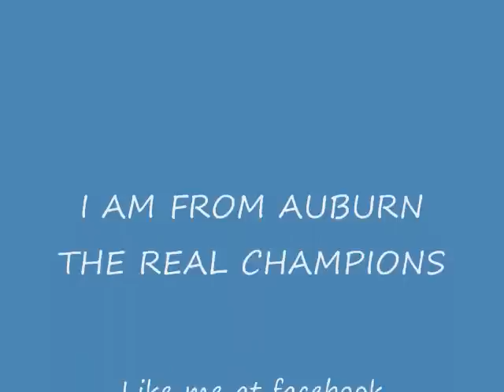champions full video Larry Lank Lank feat. Giants and Toys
For all the Auburn fans and Cam Lovers.  We are the Champions My friend